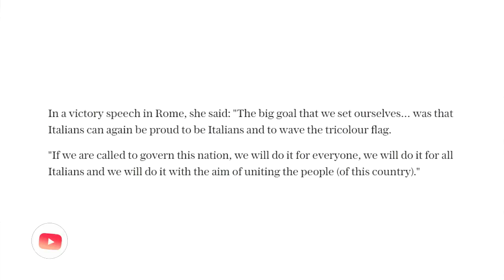Cry more, globalists.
If you would like to support me, please do so

BITCOIN WALLET: 3EMQG9EhPkoFbX5F19RTGZs8rPqGYm2mp9
BITCOIN CASH WALLET: qrxhqz9ka423v68qwc7nyqc88q3mx9ea5gcpz88a0l
LITECOIN WALLET: MSs2rWgM571WM3zUnL255gccoQAdz9L6CG
ETHEREUM WALLET: 0x21221F5da5e70F46Bbfa755f89e312daDa51f115